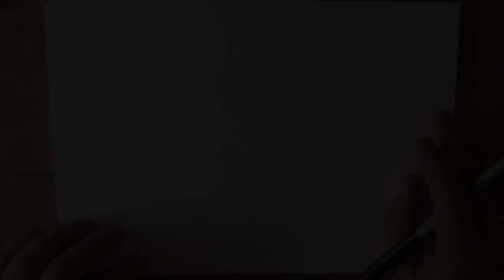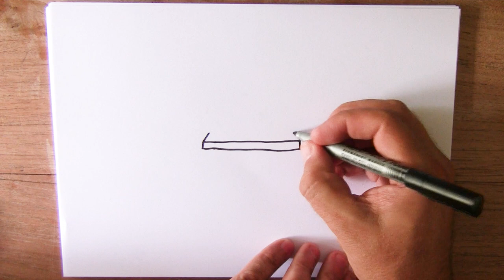17 september - De dag van de country muziek - Wat kunnen we daar bij tekenen?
Vandaag tekenen we country en western instrumenten